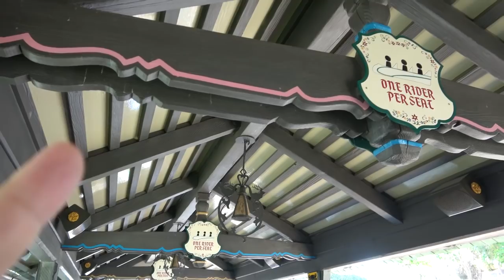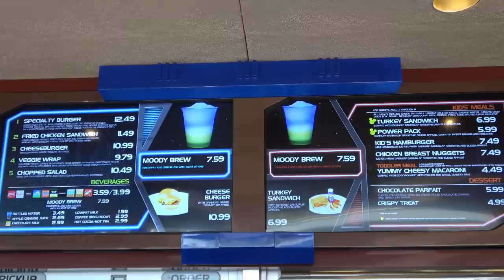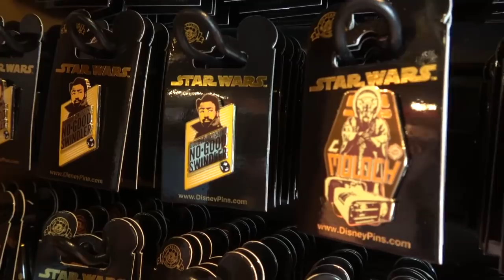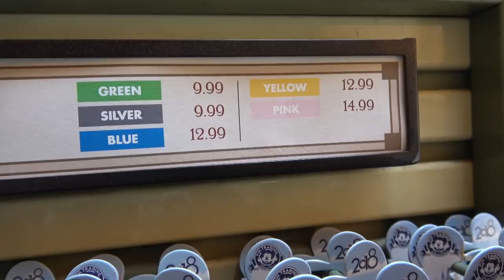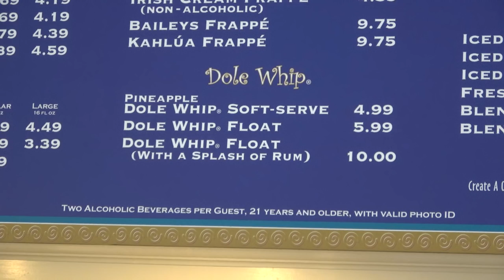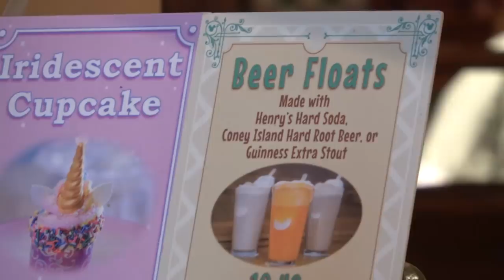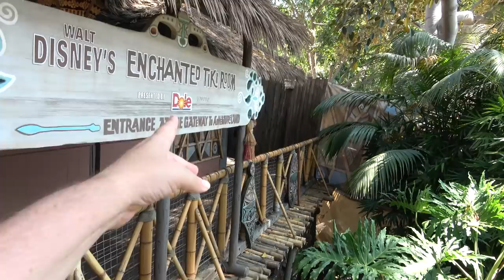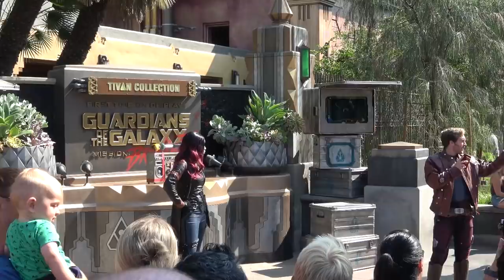Pin Trading Week - 2018-07-28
This week was sort of a special week, where we put together some fun special features along with our usual vlogs from Disneyland.  We call it pin trading week, as two of our features will be finding the best locations for pin trading, and some pin trading etiquette.

We've also got a feature on some amazing hidden alcoholic treats found around Downtown Disney and California Adventure.

Time Stamps:

05:15 Disneyland Railroad
14:03 it's a small world
23:24 Encounter with Dr. Hook
25:36 Matterhorn
37:15 Pin Trading Locations
53:56 Pin Trading Etiquette
1:05:12 Alcoholic Treats at Disneyland
1:17:01 Tiki Room update
1:36:21 Lunch at Hungry Bear
1:44:02  Guardians of the Galaxy Awesome Dance Off
1:48:15 PIxar Play Parade

Special thanks to our Producers:
Evan Layton
Cameron Wood